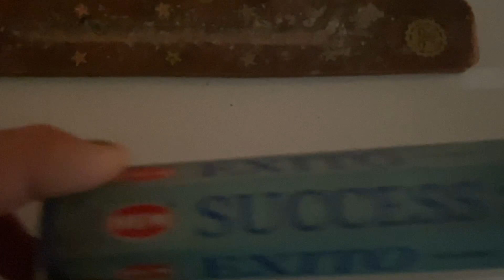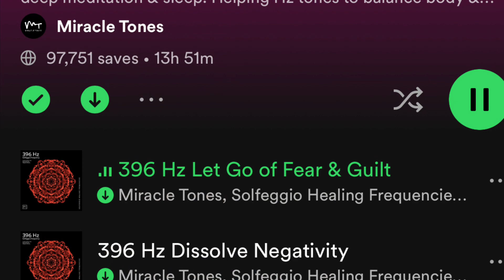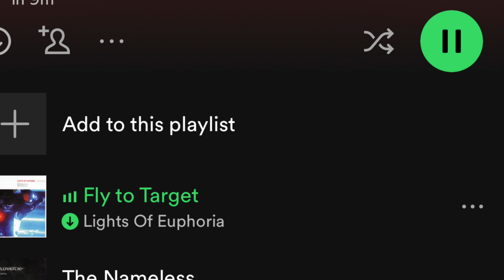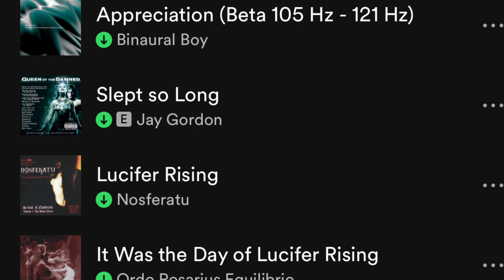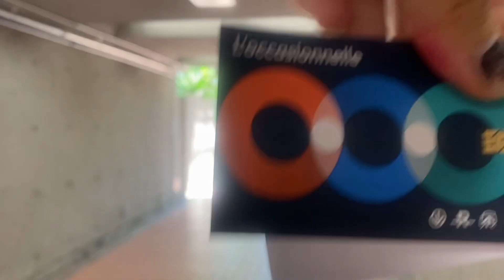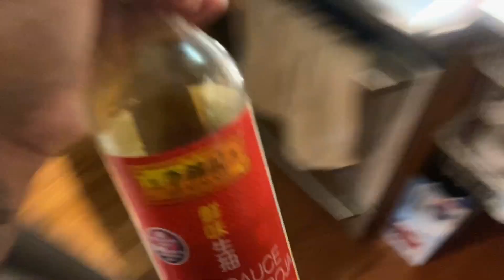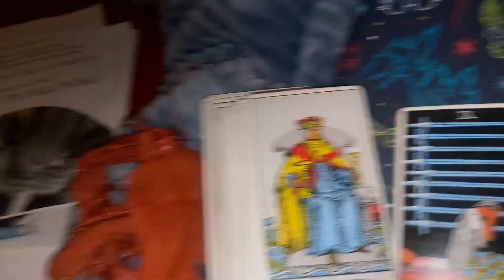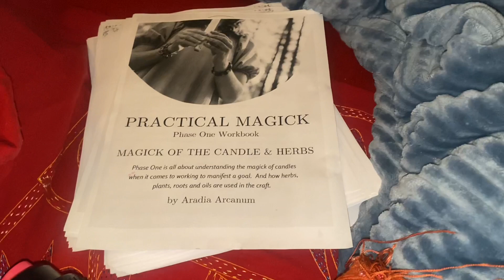May 24-28, 2023 Vlog